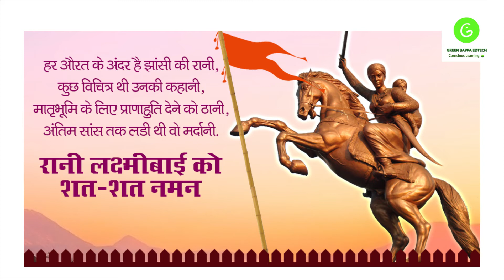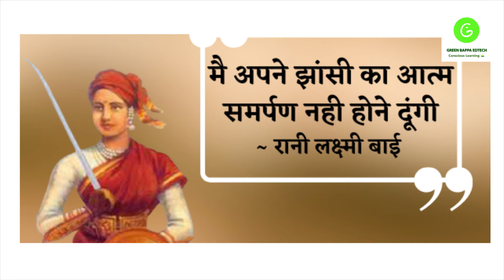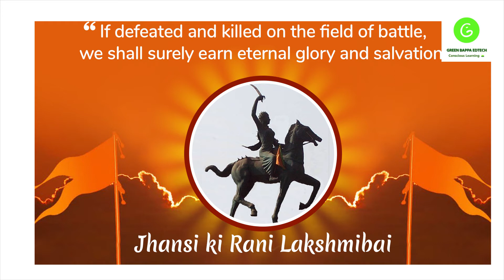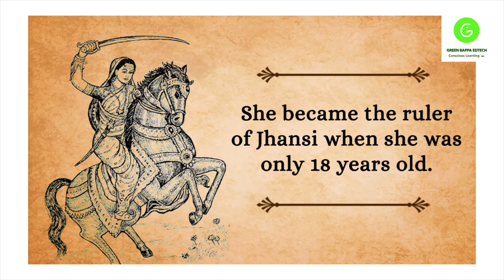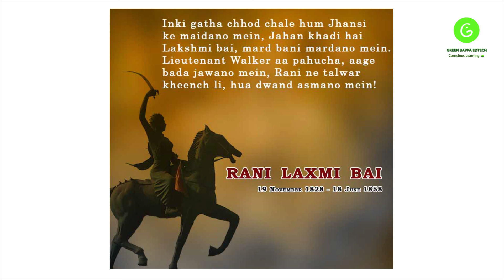Quotes On The Great Indian Freedom Fighter 'Jhansi ki Rani Laxmi Bai"